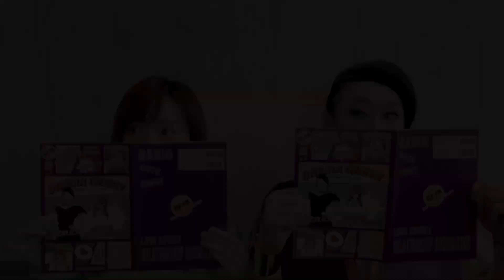【激辛】アンジェリカと市野瀬瞳が世界で2番目に辛い、トリニダード・スコーピオン・ブッチ・テイラーに挑戦【DRAMA QUEEN】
ZIP-FM 毎週金曜日 23:30～25:00 O.A.
ビビッドでダークな夜のぶっちゃけトークバラエティ「DRAMA QUEEN」！
ドラァグクイーン・アンジェリカと
激辛アナウンサー・市野瀬瞳が金曜日の夜を盛り上げ中！
守備範囲広めのお悩み・ボヤキも募集中！
金曜日の夜は、寝かさないわよ♥

激辛がトラウマになりつつある、アンジェリカと

自ら激辛アナウンサーと豪語する、市野瀬瞳。
トリニダード・スコーピオン・ブッチ・テイラーの辛さに耐えられるのか！？

●【激辛ハンター】来来亭の殺人級の辛さマックスエンドに辛い物好きが挑戦してみた結果【MAXEND】

●面白い】マギーのMUNCH TIME「今日のモグモグを是非観てください」『コンビニ限定「じゃがりこ アボカドチーズ味bits」』【限定】 【コンビニ】